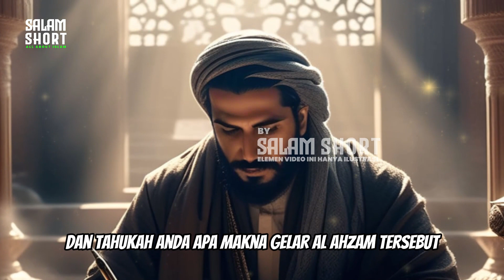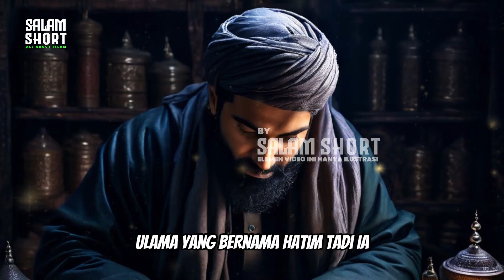Kisah Hatim Al Asham. Rahasia dibalik Sebuah Gelar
Selamat datang di Salam Short! Pada episode kali ini, kita akan mengupas kisah inspiratif di balik gelar "Al-Asham" yang melekat pada sosok ulama terkenal, Hatim Al-Asham. Apa sebenarnya makna gelar itu? Temukan jawabannya di dalam video ini! Kisah tentang Bagaimana Hatim memperoleh gelar itu akan menginspirasi kita tentang pentingnya menjaga perasaan orang lain. Jangan lewatkan! Saksikan dan temukan pelajaran berharga dalam menjalin hubungan yang penuh kasih dan pengertian. Ayo kita belajar dari kisah Hatim Al-Asham bersama Salam Short!